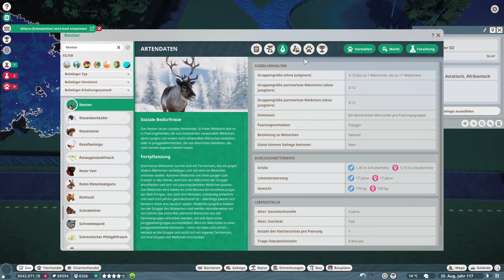Planet Zoo #334 - Es hätte auch eine Tabellenkalkulation sein können